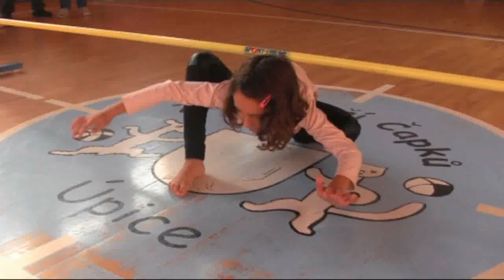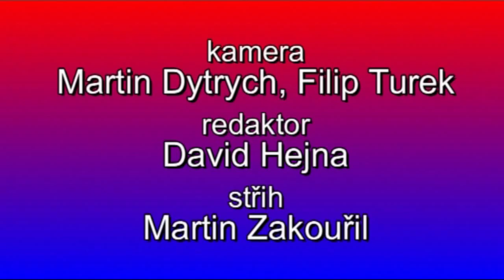Soutěž v podlézání laťky - 1. stupeň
Videoreportáž Blahovka TV.
Kamera Filip Turek
Redaktor David Hejna
Střih Martin Zakouřil